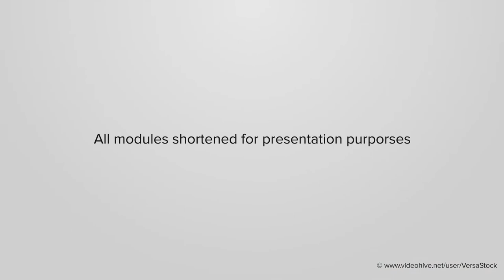Audio Visualization Social Media Kit | Free Audio Visual After Effect Template